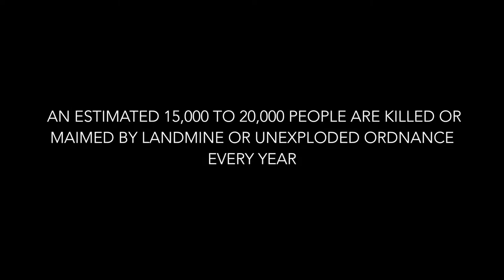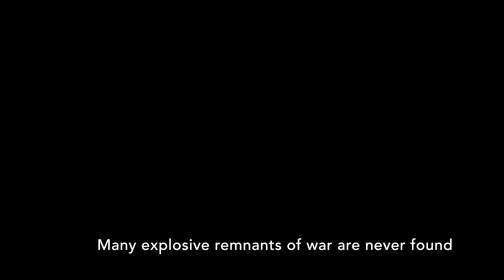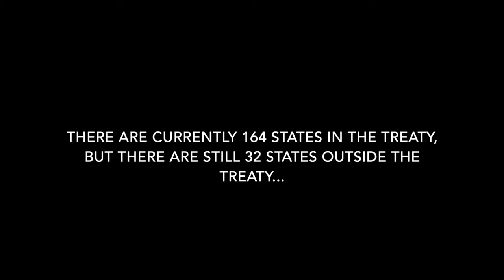The Hidden Danger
4D Final project